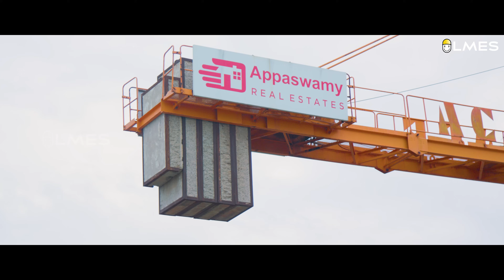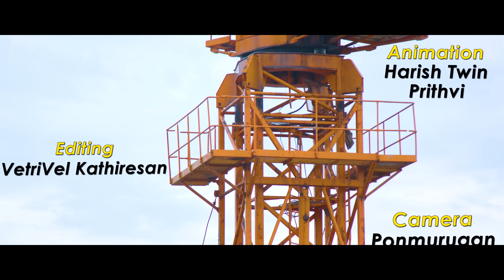How tower cranes lift heavy weights without collapsing? | Tamil | LMES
Reference:-